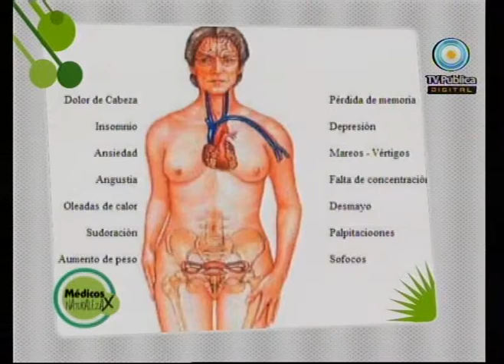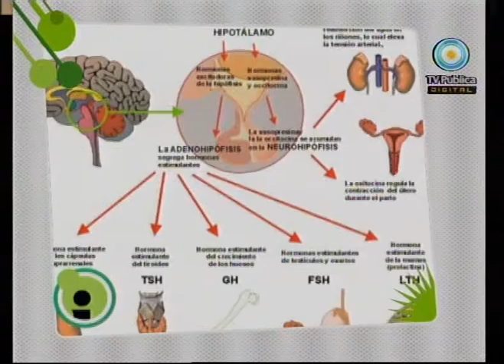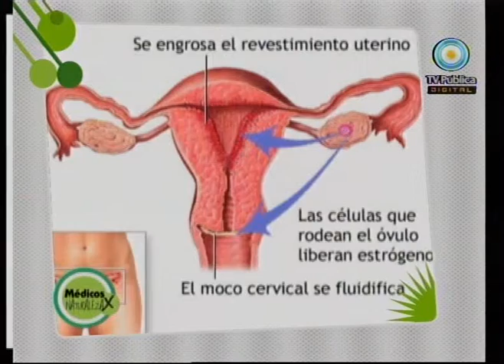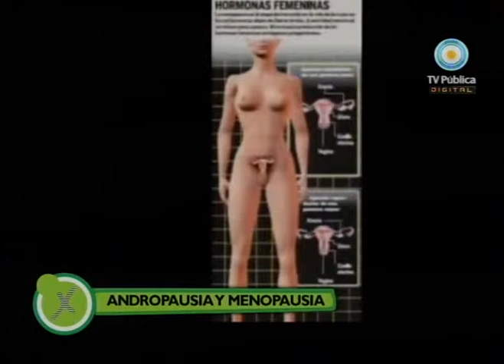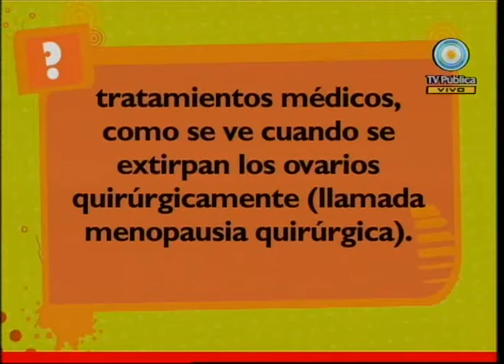Médicos por naturaleza 18-08-10 Andropausia y menopausia (2 de 3)